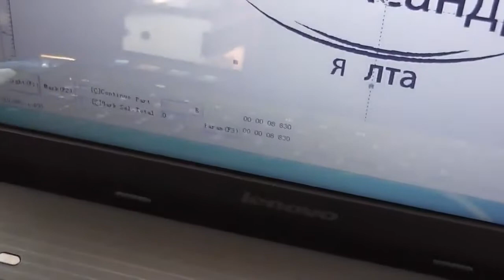Makr your logo on spoon by 20 watt fiber laser marking engraving machine